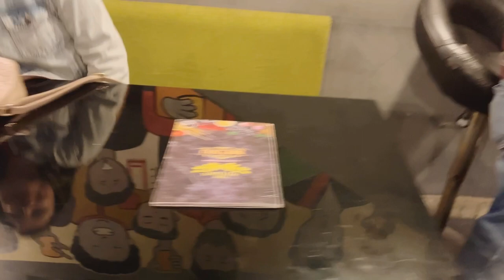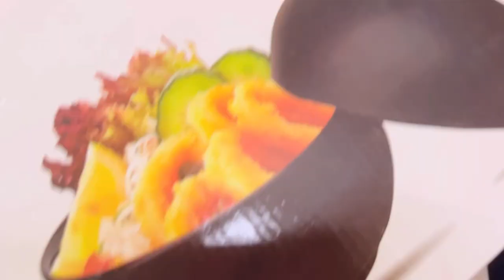মোৰ birthday বুলি ঘৰতে অলপ ফূতি কৰিলো🎂🥳🎉🎊🎈